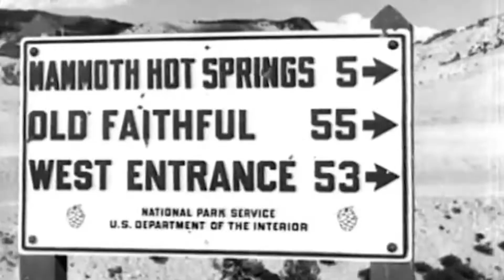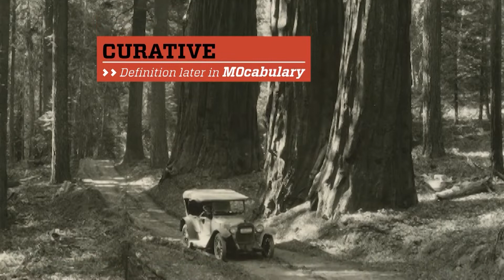The History of America's National Parks | The Henry Ford’s Innovation Nation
On this segment of The Henry Ford’s Innovation Nation, Mo Rocca meets with Donna Braden, Curator of Public Life at The Henry Ford, to learn more about the history of America's national parks.

Follow the story of Indigenous people on the land Yellowstone spans